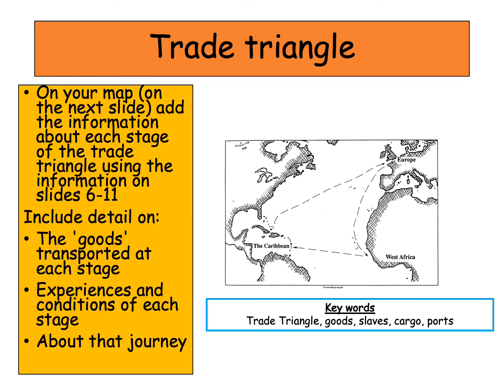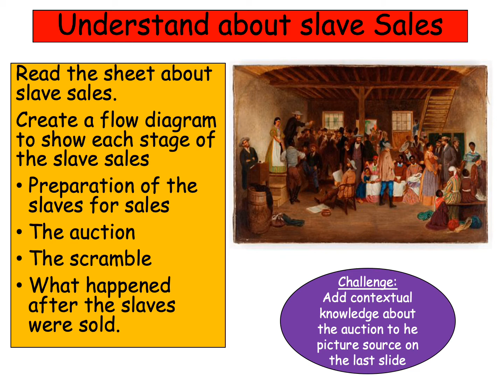The British Empire and the Slave Trade - Y7 History